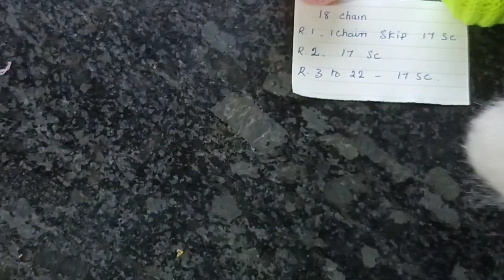How to make crochet Mini apple .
Easy way to make simple crochet beautiful apple